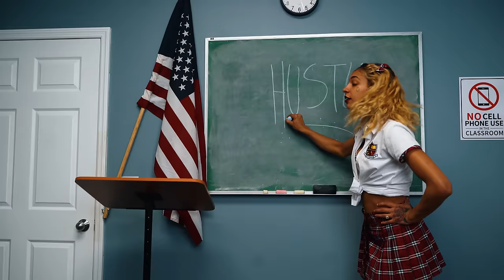Bezz Believe - EBT Freestyle (Official Video)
Directed by: @BabysmoothMusic
Produced by:@notaverageprod